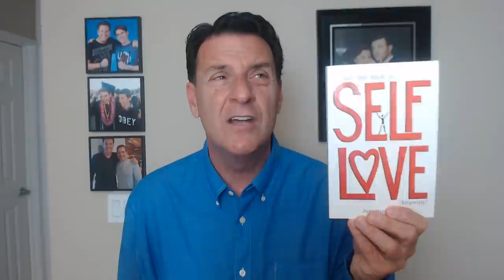4 Layers of Commitment Men MUST Go Through (SURPRISING UPDATE)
4 Layers of Commitment Men Must Go Through

How does a man get to commitment?

How do couples get to commitment?

From what I've observed (as a dating & relationship coach), both men & women are rather clueless when it comes to the mechanics of a relationship.

There, I said it... both men & women are rather clueless and it appears they hope magic fairy dust will answer these questions. Fantasy illusions will not help couples transition into commitment, knowledge is the answer.

Commitment comes in layers...

In today's video, we are going to explore the DEEPER reasons beyond the surface of what men MUST go through (the layers) before they make a commitment to anyone.

Let's talk about... 4 Layers of Commitment Men MUST Go Through